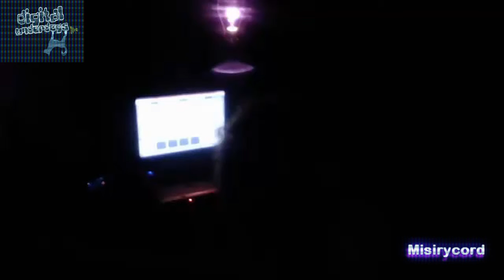DuDLive1 - Misirycord [pt1]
Misirycord (pt1)